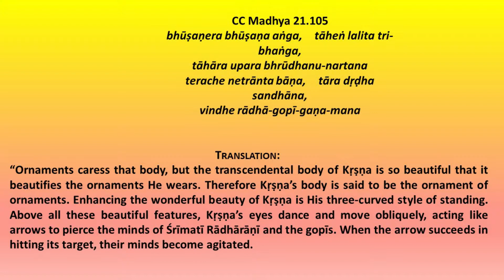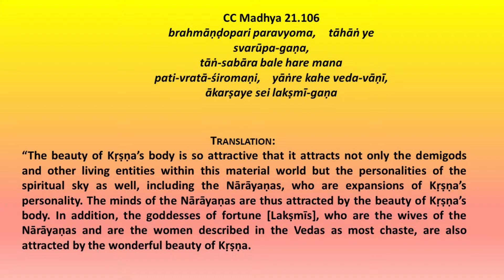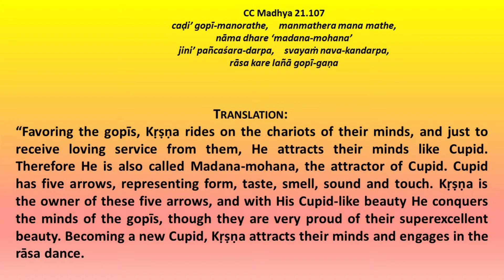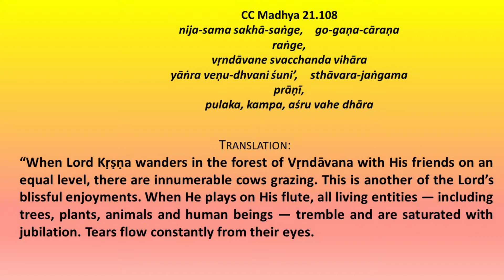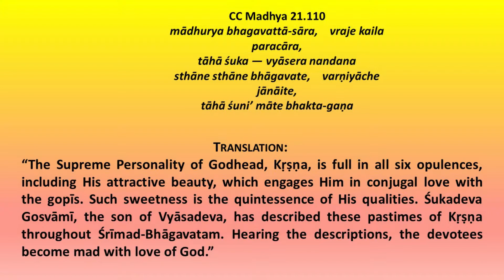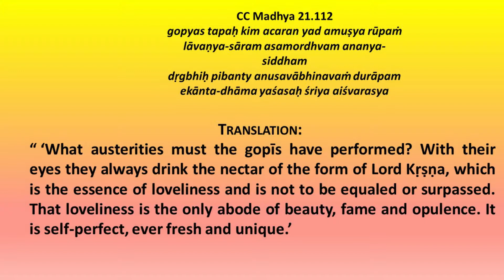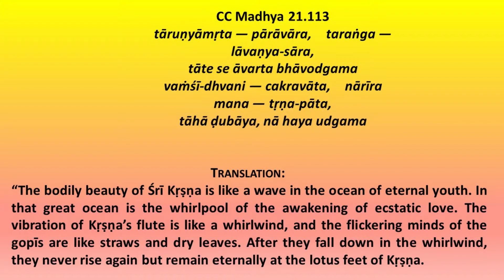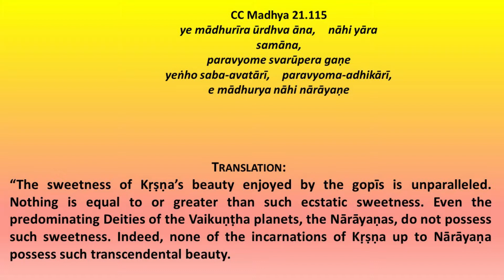Sri Caitanaya Caritamrta Madhyalila 21.105 -115 By HG kalasudha Mataji